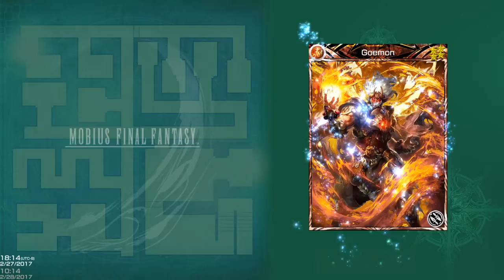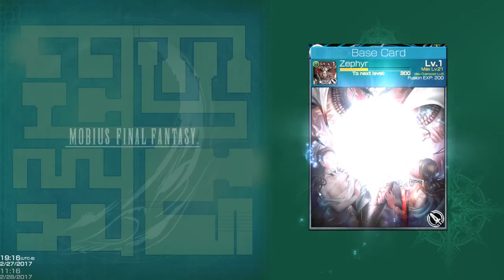Hani Bermain [Mobius Final Fantasy] || Midgar || 09: Askar Pangkat 3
Mobius Final Fantasy is a free-to-play game at Steam!